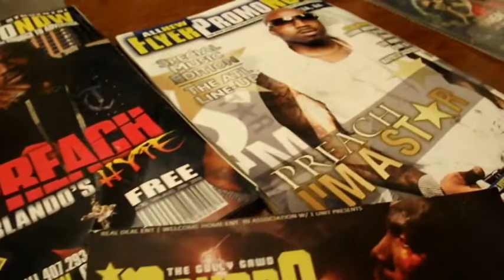Preach407 - POPA 500 GRAMS -Drops Nov.1st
Preach407 explains to his fans his career in hiphop,the hard work and dedication. " I seen alot of good talent come and go in Orlando in past years.Some make the radio Many just street credit.Some give up and most of them,they money run out.I will never have that problem. I always been a business man first my rapping is second".
WORLD PREMIERE!
ARTIST: Preach407
INTERVIEW
LABEL: Unsigned
DIRECTED: PBFE FILMZ
PROJECT: POPA 500 GRAMS

POWERED BY FLORIDA EMPIRE